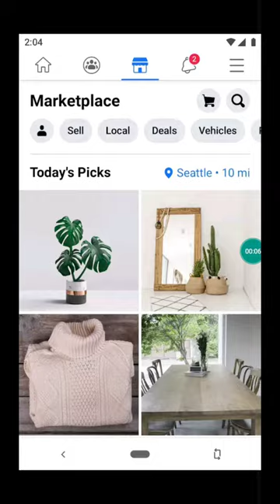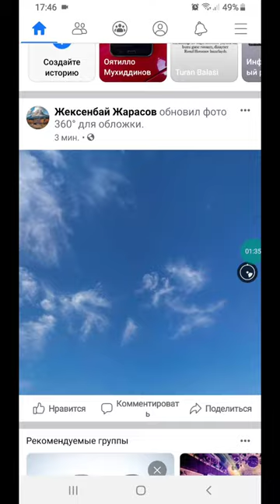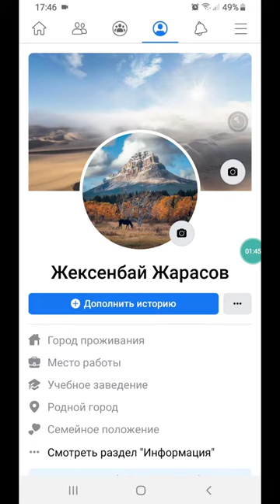Facebook қозғалатын обложка салуға болады